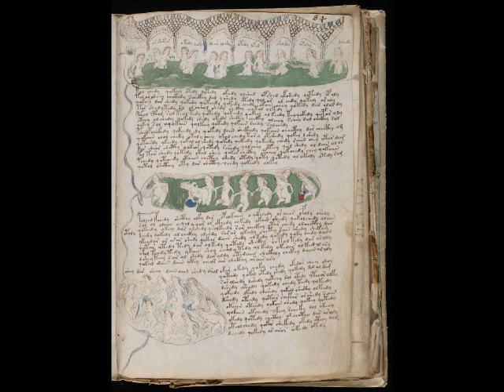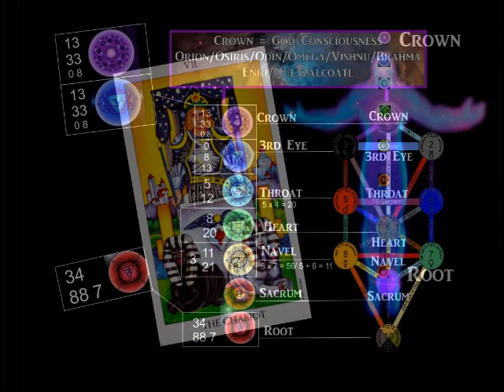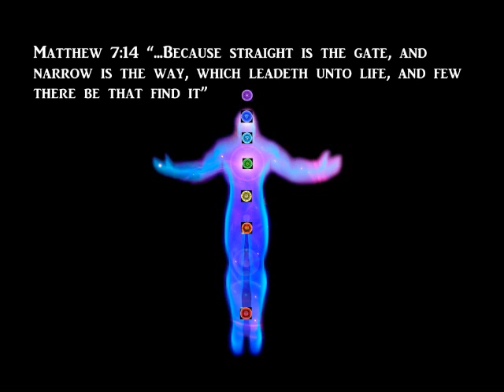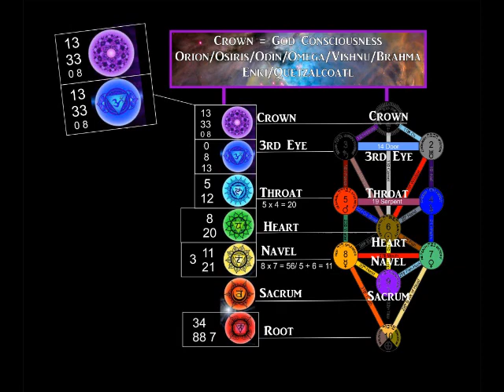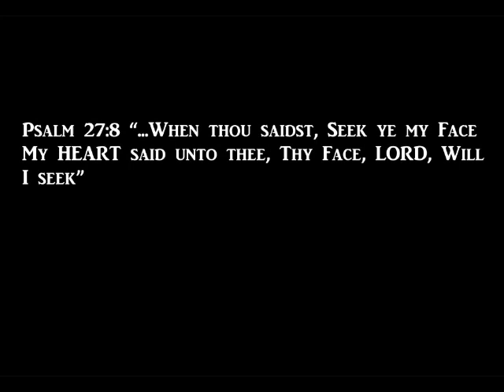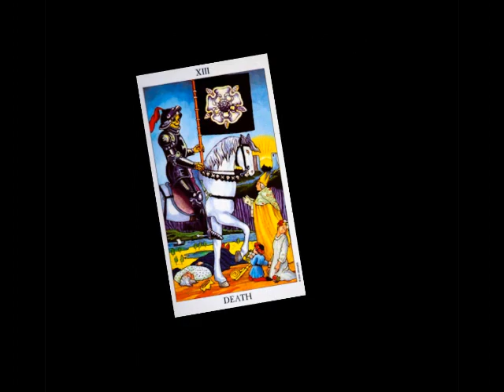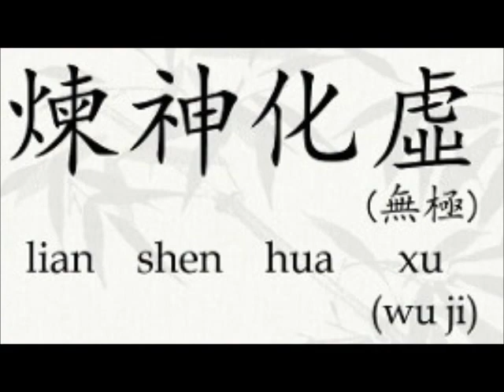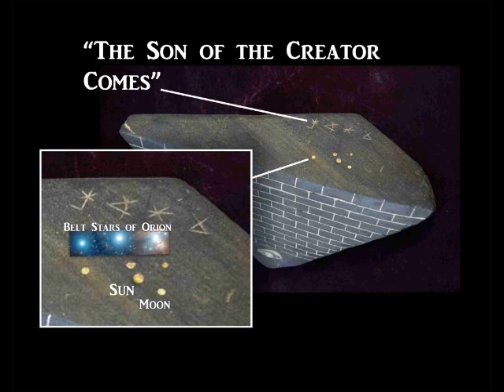Mystery Teachings of Ancient Egypt #8 - The Ascent & Illumination of The Ethereal Trinity (1/3)